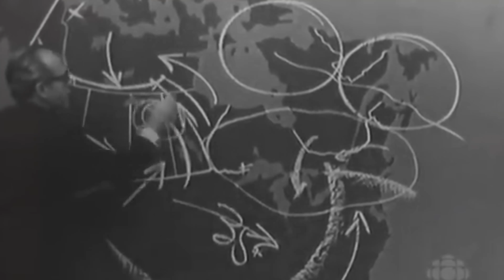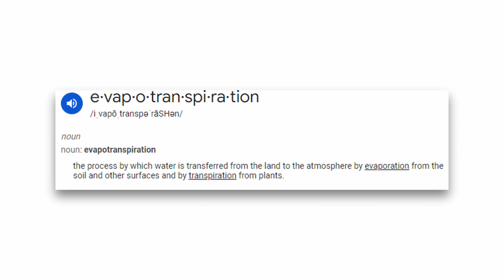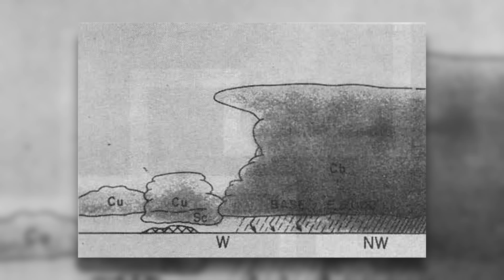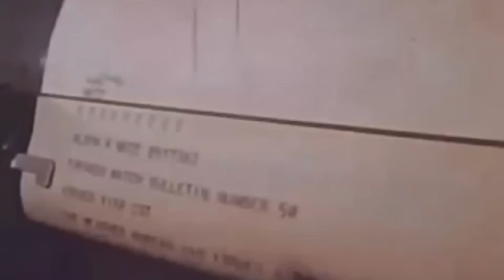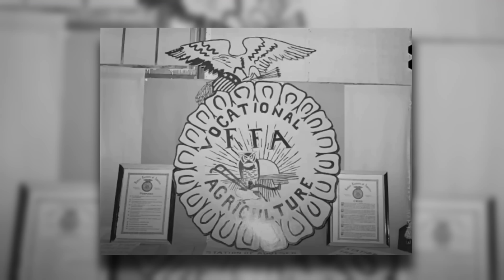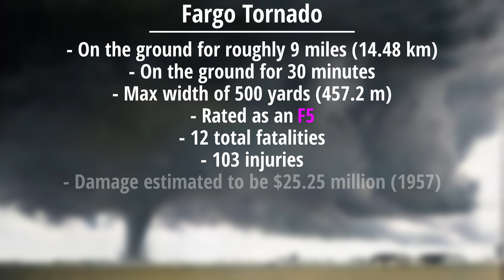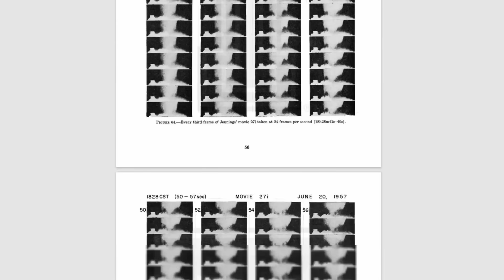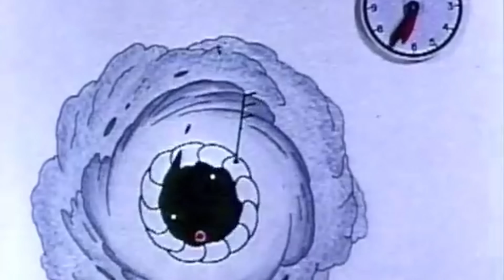Fargo F5 - The Tornado That Changed Meteorology Forever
On June 20, 1957 a devastating F5 tornado tore through Fargo, North Dakota. The damage that was left behind was catastrophic and heartbreaking. As residents began to pick up the pieces, one particular person from the University Of Chicago expressed significant interest analyzing the damage. That man was none other than Ted Fujita. The research that he would conduct as a result of this tornado would go on to change the course of meteorology forever.

0:00 Intro
0:46 Fargo Background
1:08 The Forecast On 6/20/57
5:04 Tornadoes #1 and #2
7:16 The Fargo Tornado
10:46 Tornadoes #4 and #5
11:52 Dr. Fujita's Research